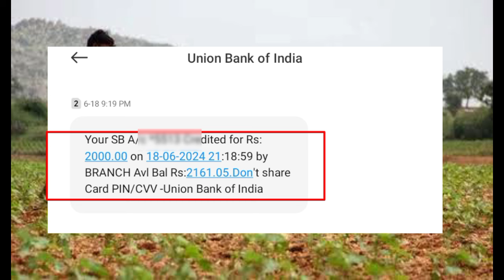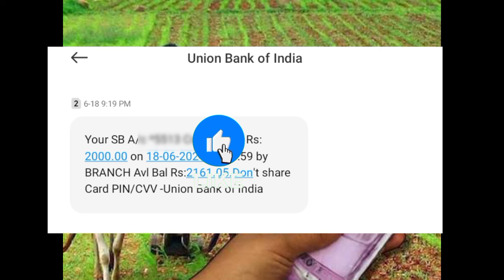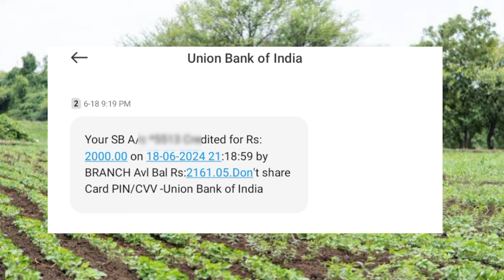పీఎం కిసాన్ 2,000 వేలు రైతుల అకౌంట్స్ కి డబ్బులు పడ్డాయి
👉 నా వీడియోస్ లో మాట పొరపాటు (లేదా) కంటెంట్ పొరపాటు ఏమైనా ఉంటే మీ మంచి హృదయంతో నన్ను నా ఛానల్ ని క్షమిస్తారని మనవి చేసుకొంటున్నాను. నా సబ్స్క్రైబర్స్ కి (Have A Colourfull Day.